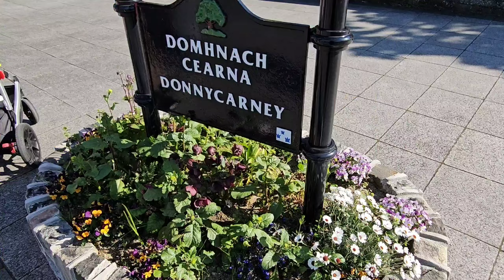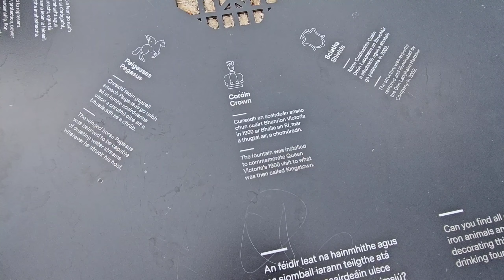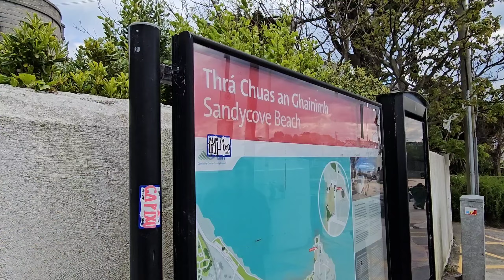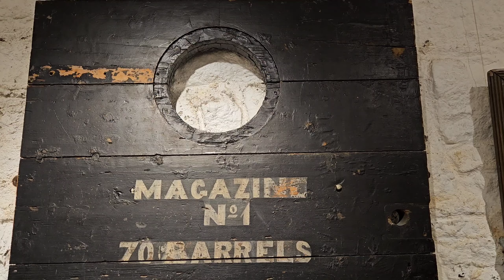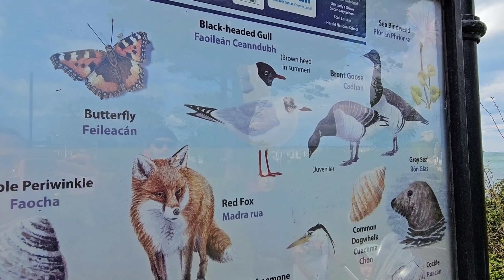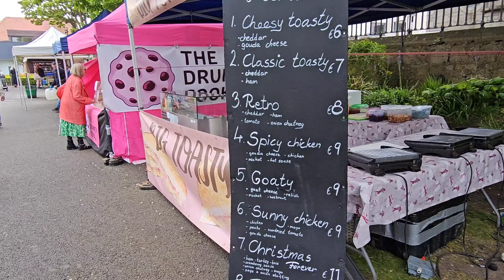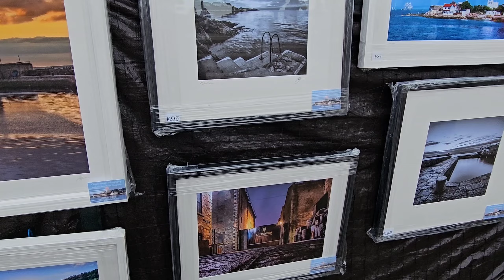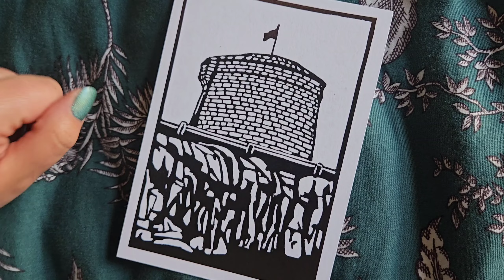vlog - izlet u dún laoghaire i james joyce muzej ❤️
hello, dragi moji ljudi ❤️

u ovom vlogu smo baš uživali u dún laoghaire-ju, gradiću na moru pokraj dublina.

nadam se da ćete uživati s nama i ne zaboravite se pretplatiti na moj kanal ❤️❤️❤️

♡ MUSIC ♡
Classic 1985 Movie Soundtrack - Freedom Trail S